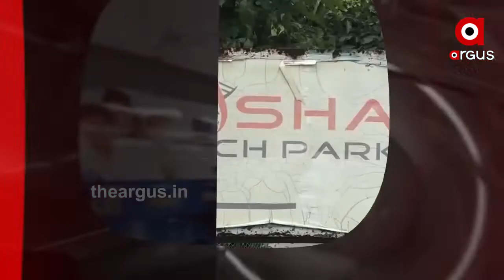Headlines 8 AM